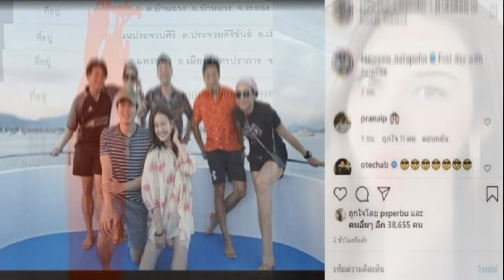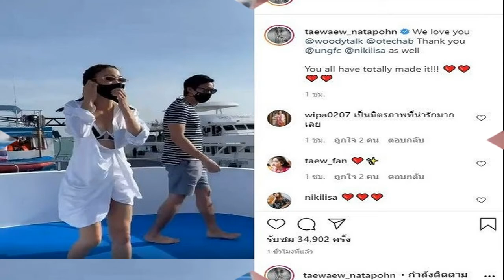แต้ว เจอเซอร์ไพรส์หนัก ควงไฮโซณัยไปภูเก็ต ช็อตใต้น้ำมาร์กี้ยอม